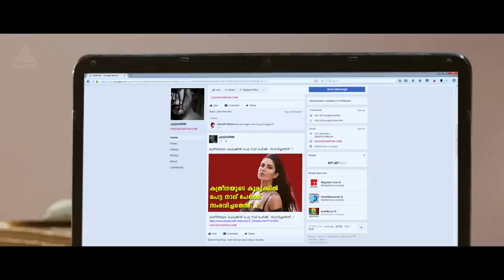ഓൺലൈൻ മാധ്യമങ്ങളിലെ ആളെ പറ്റിക്കുന്ന വാർത്ത തലക്കെട്ടുകൾ!!